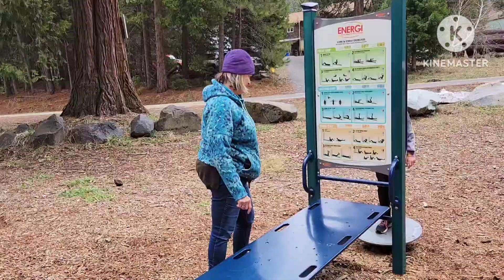Cabin Creek Fun 1/2/2023